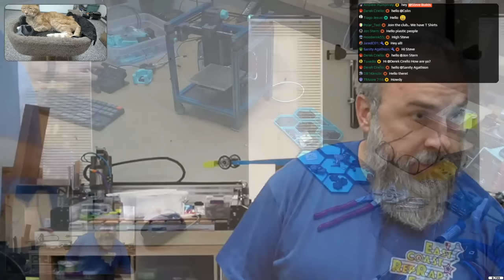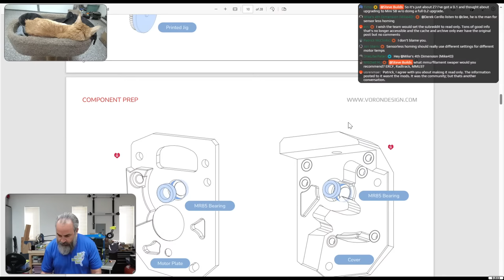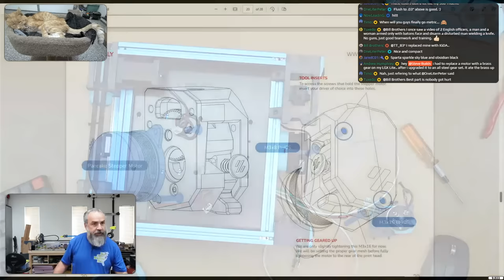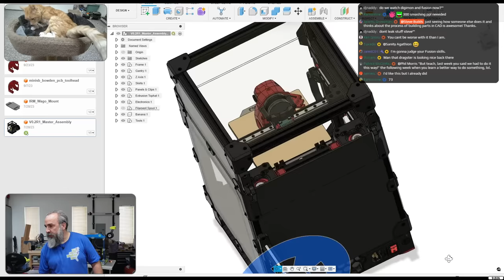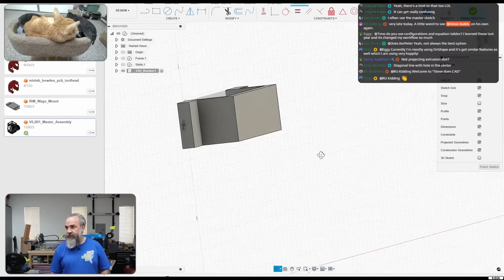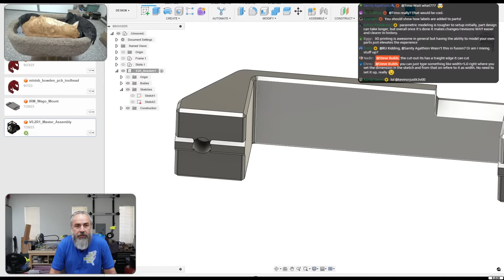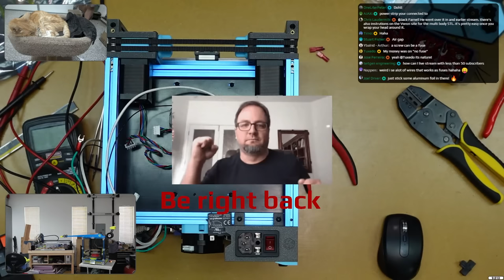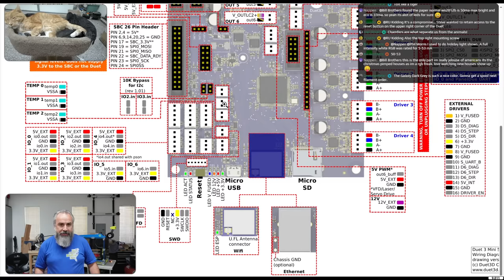Voron 0.0 to 0.2r1 Rebuild - Part 4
Time to update my original Voron 0.0 serial 103.   We took it apart on stream a little bit ago.  Keeping the bowden setup but switching to Duet3D electronics with Reprap Firmware!

Filament Used:
Polymaker Galaxy Dark Grey ABS
Polymaker Light Blue ABS